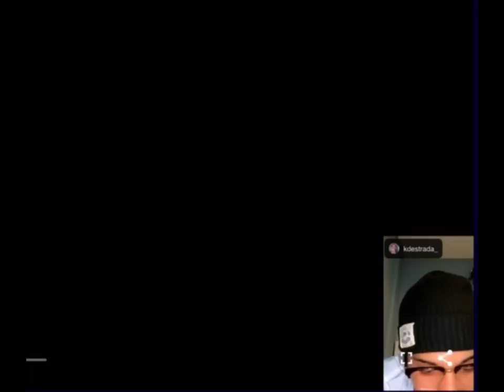KD Estrada & Alexa Ilacad Live 06-21-22 part 3